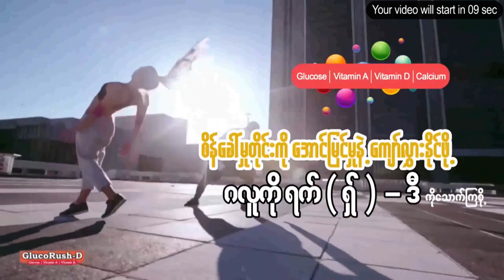စစ်ကိုင်းခရိုင်က ဘုရားတွေကို လာရောက်ဖူးမျှော်ခွင့် ယာယီပိတ်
စစ်ကိုင်းခရိုင်ထဲက ဘုရားတွေကို သွားရောက်ဖူးမျှော်ခွင့် ဒီကနေ့ကစတင်ပြီးယာယီပိတ်လိုက်ပြီလို့ စစ်ကိုင်းခရိုင်အုပ်ချုပ်ရေးမှူး ကျော်ဝင်းလှိုင်ကပြောပါတယ်။

လာမယ့်ရုံးပိတ်ရက်ရှည်မှာ ခရီးသွားတွေရောက်လာရင် လူစုလူဝေးမဖြစ်စေဖို့အတွက် ညွှန်ကြားချက်နဲ့အညီပိတ်လိုက်တာဖြစ်တယ်လို့ဆိုပါတယ်။

စစ်ကိုင်းခရိုင်က ကောင်းမှုတော်၊ ဆွမ်းဦးပုညရှင် အပါအဝင် ဘုရားတွေကိုသွားရောက်လည်ပတ်ဖူးမျှော်ခွင့် ဒီကနေ့ကစတင်ပိတ်လိုက်တာဖြစ်ပါတယ်။
အခုလိုဘုရားတွေပြန်ပိတ်လိုက်ရတာနဲ့ပတ်သက်ပြီး ကောင်းမှုတော်ဘုရားဂေါပကအဖွဲ့ ဥက္ကဌ ဦးတင်မျိုးလွင်ကအခုလိုပဲပြောပါတယ်။

ပြီးခဲ့တဲ့ နှစ်ပတ်ခန့်ကတော့ စစ်ကိုင်းက ဘုရားတွေကို ကျန်းမာရေးဝန်ကြီးဌာနရဲ့လမ်းညွှန်မှုတွေအတိုင်း ဘုရားဖူးတွေကို သတ်မှတ်ချက်တွေနဲ့ ပြန်လည်ဖွင့်လှစ်ခွင့်ပေးခဲ့တာဖြစ်ပါတယ်။

ရုပ်သံသတင်းထောက် - ဖြိုးဖြိုးဇော်